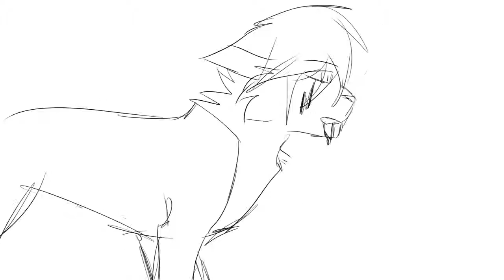into the dark (wip) (Eucalyptus splash video)